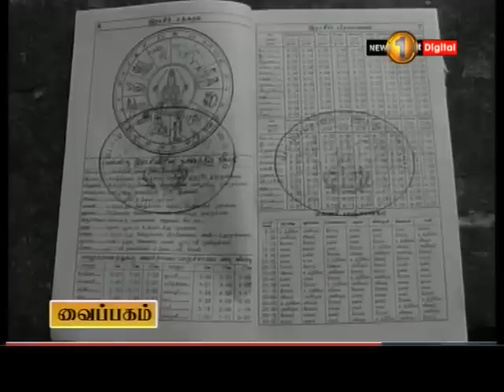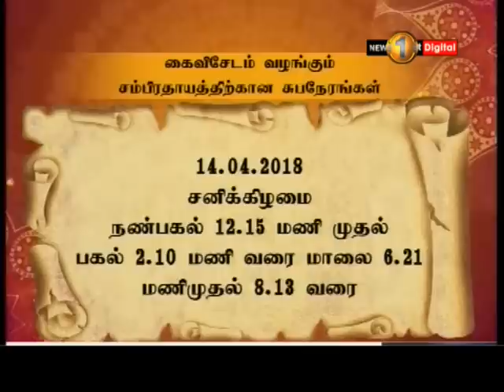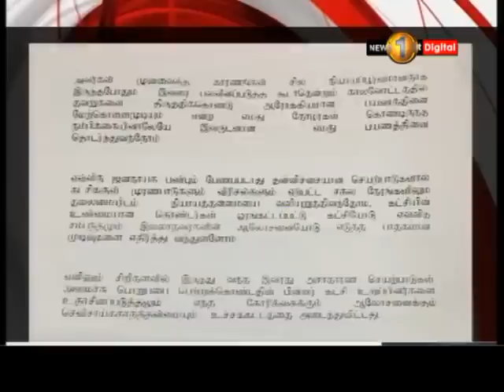News 1st: Prime Time Tamil News - 8 PM | (13-04-2018)